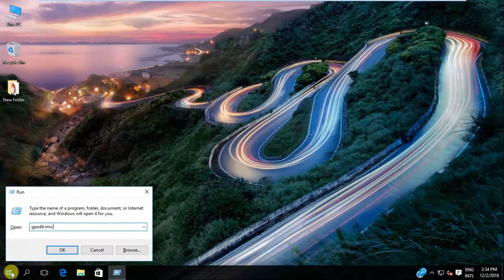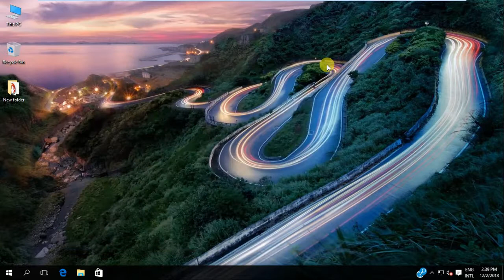how to increase internet speed in windows 10 Urdu/Hindi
How to increase internet speed in windows 10 :
This video Show's you how to boost Your internet connection for free on windows 10 PC without using any software. You can also use this methods on your windows 7, windows 8.1 as well. and this method is also comfortable with any internet service provider or with any internet source ( Device)